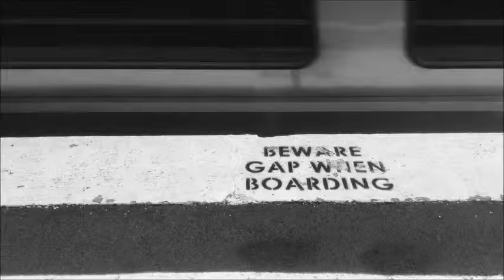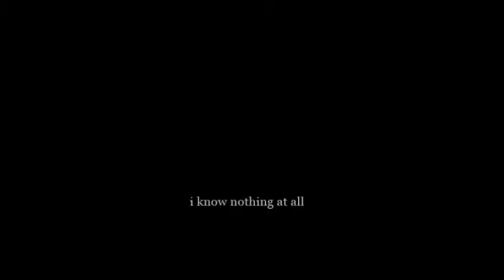comfortable mistakes ~ my song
the sixth of september two thousand and fifteen

~recorded during spring cleaning. i liked the mistakes so i kept them -organic ~

all video is mine

LYRICS:
days never seem to pass when you are 16

and your whole life feels like art when you are 16

first loves like oh oh

first fucks like oh no

and i tried my first cigarette

on a late night i would regret

lost to a melting moment

i was love to a melting moment

we'd felt so coold when we said that we were legal

sweet 16 in art class painting people

making love like uh uh

making love fucked up and we're ready to go

without even knowing how it felt

to really love someone else

and in me those moments they melt

those moments, those moments melt

everyone was lying when they said what they'd been trying

everyone has razors hidden underneath their blazers

oh, we're so wise and old

lived fast and we'd done it all

but that wisedom melted away

that wisom left with the winter

my friends left with the winter

my youth left with the winter